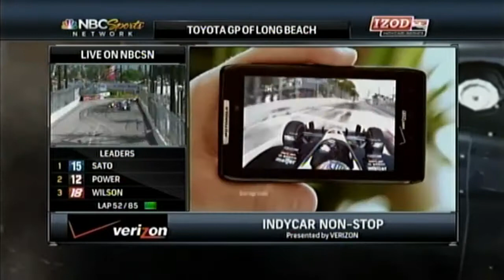2012 Toyota Grand Prix of Long Beach